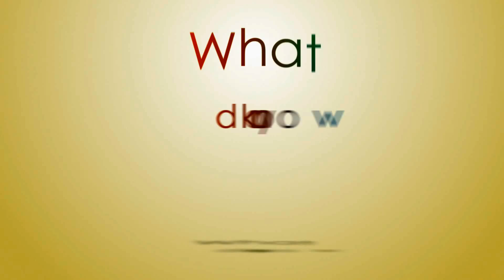Canadian Paint Pro .com Commercial Painting Vancouver BC.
Our Green Painting Promise " Simple Honest Pricing and Our Philosophy
First and foremost, quality workmanship is paramount. We simply guarantee a perfect finish.All our Green Projects are clean. Every surface is properly masked with recycled paper and canvas drop-cloth.  Total protection is ensured.
We are dedicated to the professional collaborative process to ensure our clients satisfaction. We will happily work with your interior designer,or can provide you with a Green Design Professional, to provide you with the latest Green service information and professional recommendations concerning paint,color and wall coverings. Our professional collaborative process allow each  Green project to become a customized experience tailoring our Green Painting services to the needs of our client, providing for special scheduling during the green renovations of your Commercial business or Home Residence

Finally, what separates us from other professional painting firms is our careful consideration of all aspects of the project pertaining to sustainability, the health of the client, as well as our staff. This includes attention to everything from paperless Cloud based Business processes for project estimates and contracts including video conference ability and email to the H2 cleaning products  that we use to prepare all substrate paint surfaces. Naturally, all paints and finishes are free of VOC (Volatile Organic Compounds) and meet the highest Leed's standards and set by  the EPA.